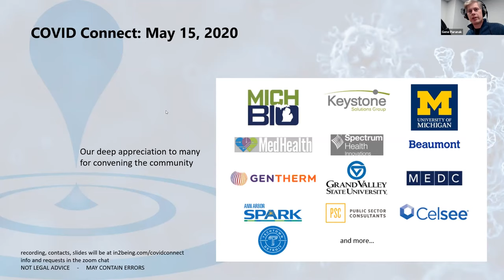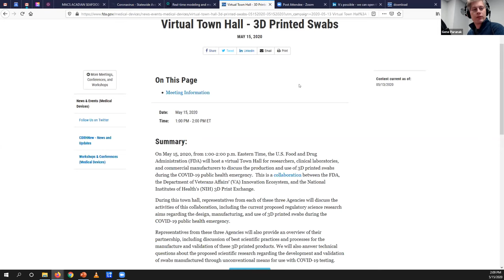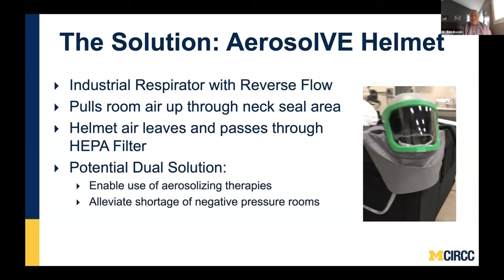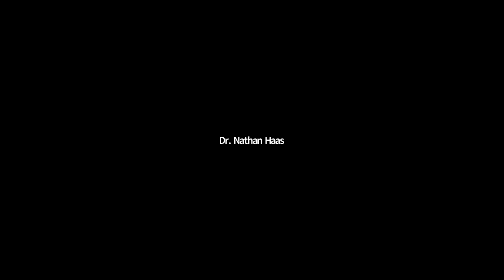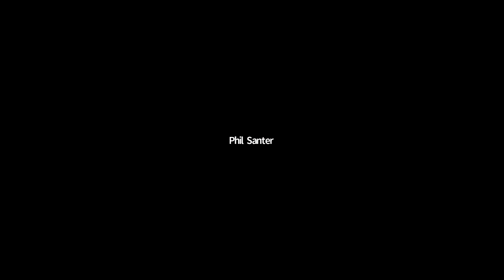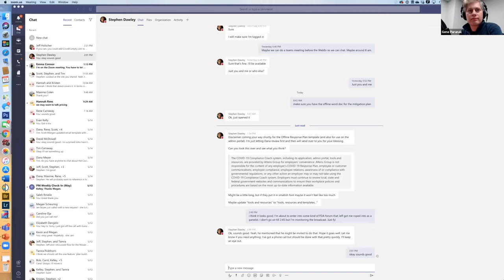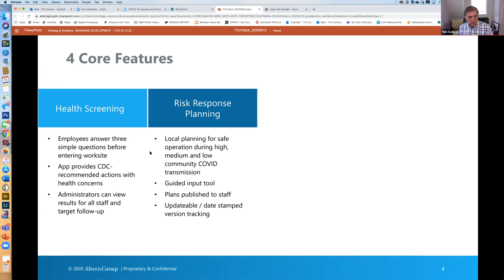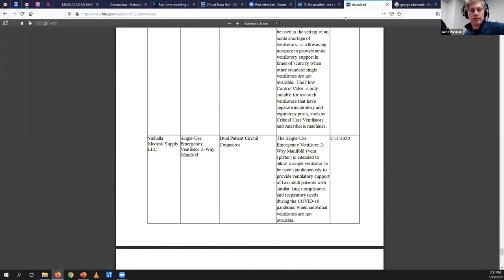9 - COVID Connect May 15th, 2020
Episode 9

CHAPTERS
0:00 - Intro/News
6:51 - MCIRCC Team - Negative Pressure Devices
26:09 - Phil Santer - Ann Arbor Spark
36:24 - Tim Connor - Alteris Group
46:29 - EUA Updates